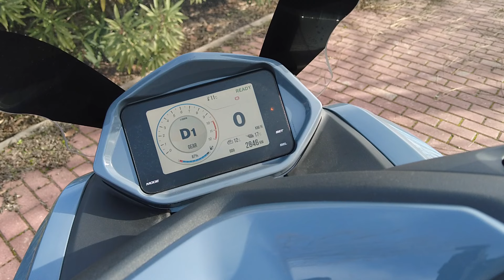Velca ONE 2024 | Prueba a fondo